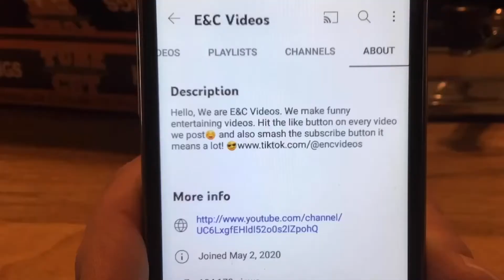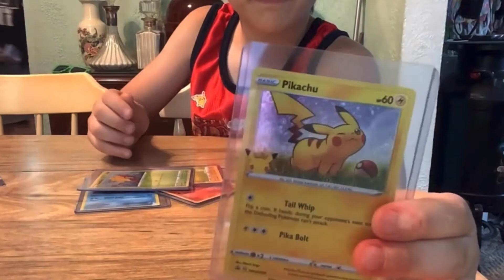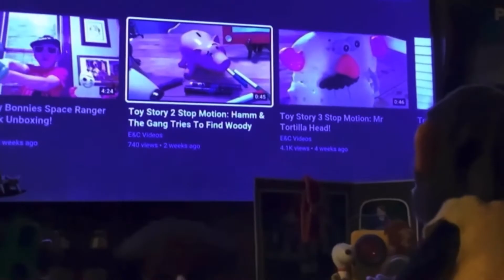(Thank You For 100k Views) E&C’s Favorite Moments! Toy Story/Having Fun with E&C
These are some of are first videos and favorites please enjoy!